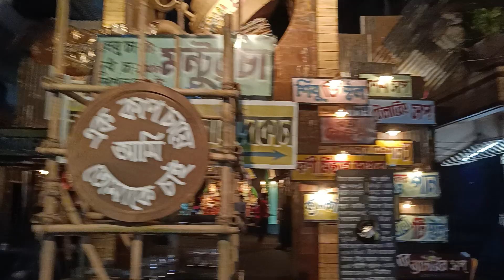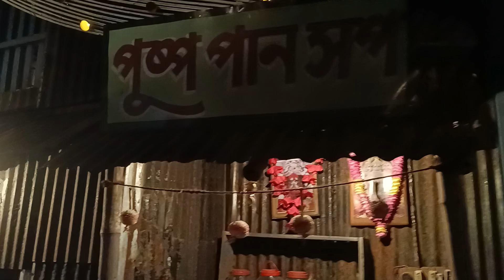Beleghata Sura Sporting Club Durga Puja 2024